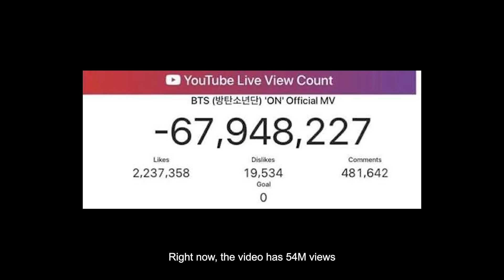NOT A JOKE! YouTube Deleted Them, Taehyung's New Tattoo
The YtBring67MBack started trending after Youtube deleted BTS’s views once again
BTS’s official MV for “On” broke the record for the fastest time to reach 10M views.
The video surpassed 10 million views in just 65 minutes.
The previous record was held by BTS’s “Boy With Luv”.
But according to fans, the site deleted millions of views from “On” and there’s proof.
So, how many views did YT delete?
10M? 20M?
Haha, YT deleted more than 67M views overnight.
Right now, the video has 54M views.
But the views count should be at 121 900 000 views
More than half the views were deleted
and I don’t think there’s any need for me to say that fans aren’t happy about it
A fan posted a picture saying: dear youtube, delete yourself

So, youtube responded saying that the missing views are the result of standard precautions taken against bots
"It's normal to see views slow down, freeze, or adjust while we verify that those are real and accurate," said the official youtube team

Well Youtube, delete yourself!

The meaning behind V’s tattoo

During the performances of BTS’s song “On” V wore a neck tattoo
With every performance, the tattoo looks different and bigger
From looking like tree branches, it turned into veins and then into shattered glass
So, fans started developing theories
They noticed that it grew with every performance
And that it looks different every time it’s applied
"It means that he has been consumed by his shadow. The bigger the light , the bigger the shadow will be" suggested a fan
“If it keeps getting bigger every time he performs, when it reaches the point that it's covering his entire torso would we get a tae in see through shirt" said a thirsty fan
“Idk if it was unintentional but what if it means the shadow is slowly taking over him??” tweeted another fan
What’s your opinion, army?
Do think there’s any hidden meaning?
Let us know
And as always: be nice, be like BTS